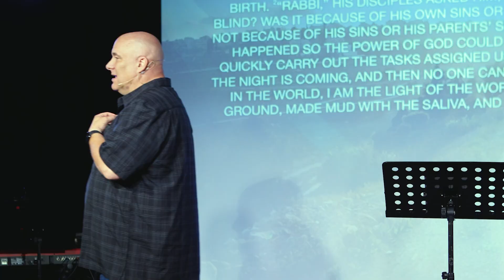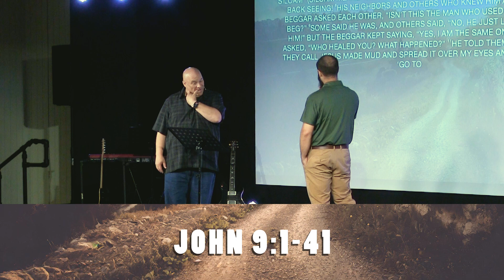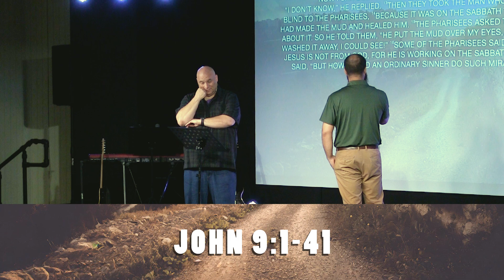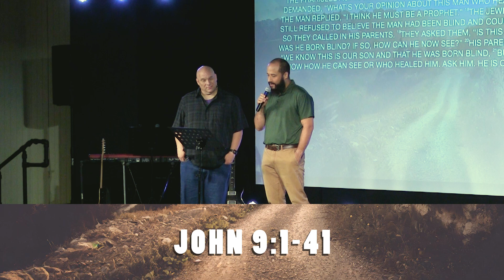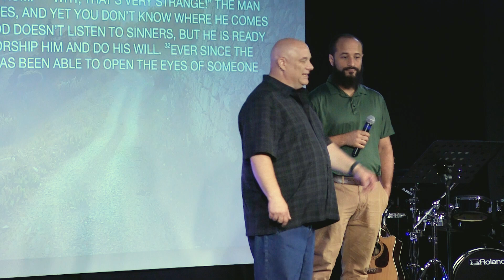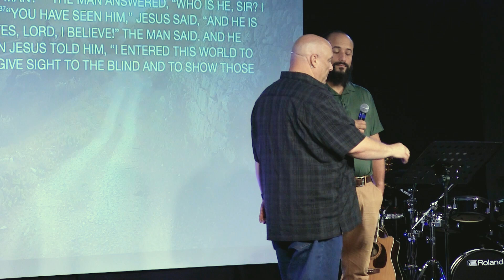What The Blind Man Saw | Rev. Don Doré | NEW LIFE Church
Speaker: Rev. Don Doré